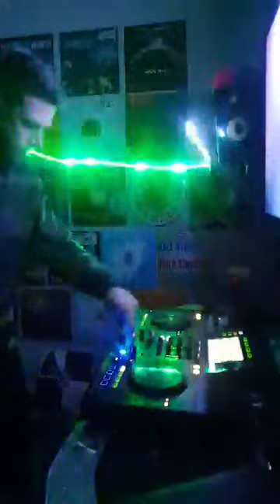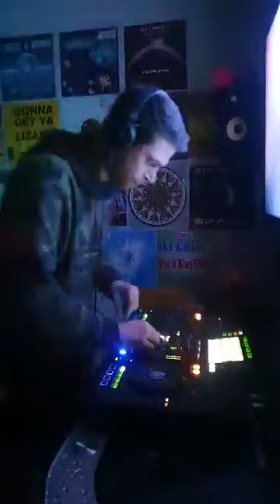Andy Makina 😝 EAZYVIBE bangers 😜